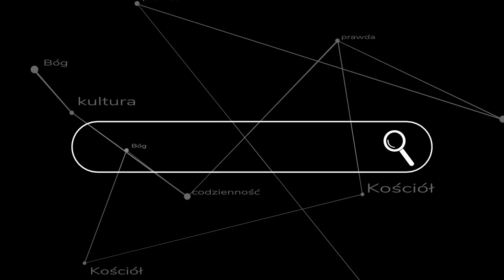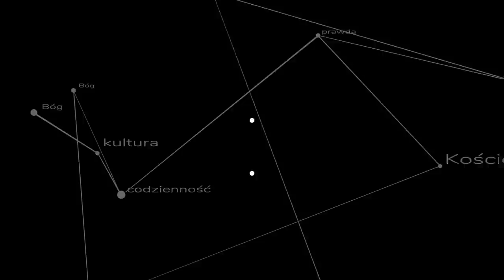Abp Ryś vs prawdy Wiary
W wywiadzie przed rekolekcjami dla małżeństw mieszanych abp Ryś wypowiedział się w sposób dobrze ilustrujący teologiczny kryzys Kościoła. ks. Szymon Bańka FSSPX